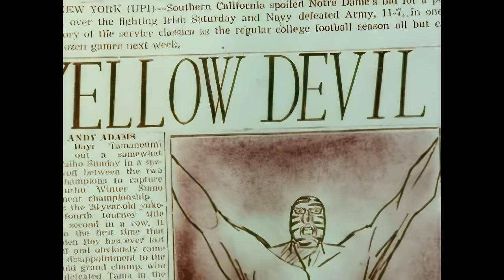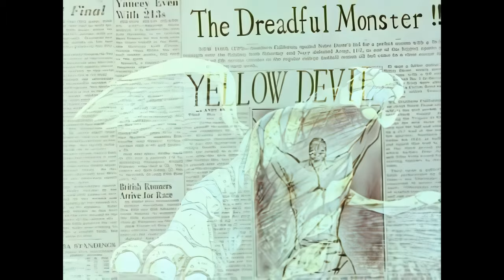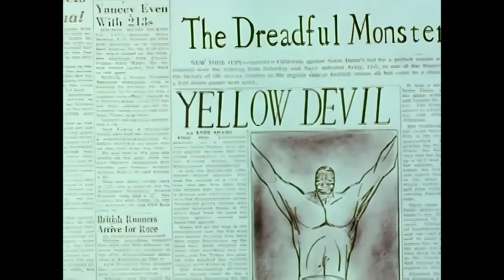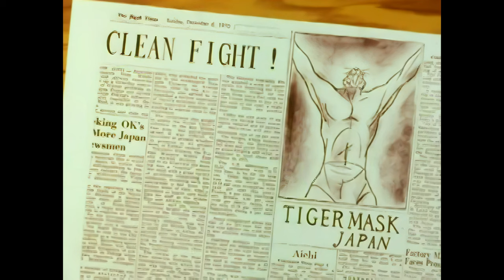068 - Tygrysia Maska - Żółty Demon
Tygrysia Maska (jap. タイガーマスク Tiger Mask) – manga Ikkiego Kajiwary oraz oparty na niej serial anime wyprodukowany w latach 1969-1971 przez Toei Animation w reżyserii Takeshiego Tamiyi.